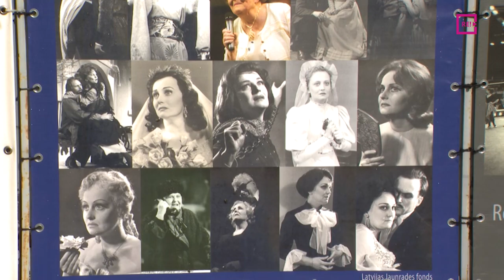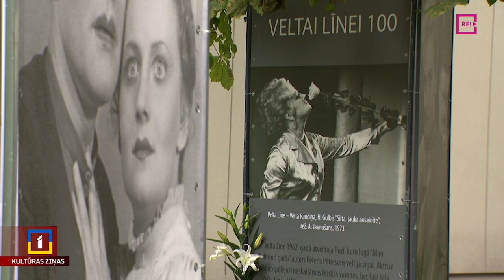Veltai Līnei – 100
28. augusts bija aktrises Veltas Līnes dzimšanas diena. Šajā gadā viņa būtu atzīmējusi simto jubileju. Tieši tāpēc Eduarda Smiļģa Teātra muzejā atklāta fotogrāfiju izstāde – kā skats uz 18 Līnes lomām, kas īstenotas 60 darbības gados teātrī. Izstādi jau aplūkoja un atmiņās par leģendāro aktrisi ieklausījās Una Zvejniece.